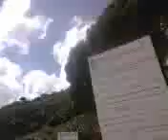GIOSTRA SVINCOLI AUTOSTRADA MESSINA PALERMO ANNUNZIATA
GIOSTRA SVINCOLI
AUTOSTRADA MESSINA PALERMO ANNUNZIATA
ANAS CAS SAN MICHELE TRAGHETTI ALISCAFI TRENI TIR CAMION